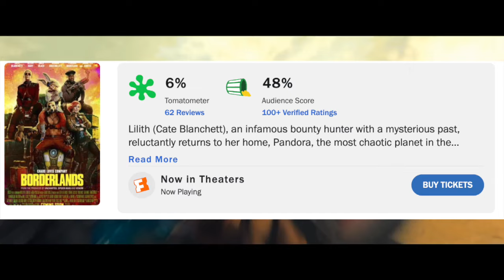《邊緣禁地：沙丘喪戰》又一個遊戲改編災難｜Borderlands｜粵語｜廣東話｜影評｜阿影